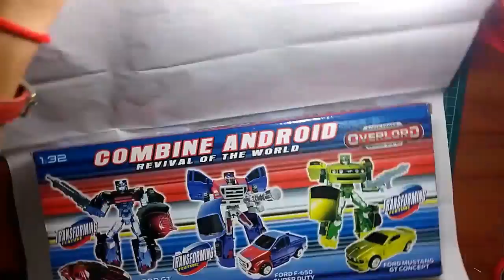how to prepare a gift basket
Hello everybody!

This video can help you have new idea for making prepare a gift basket.